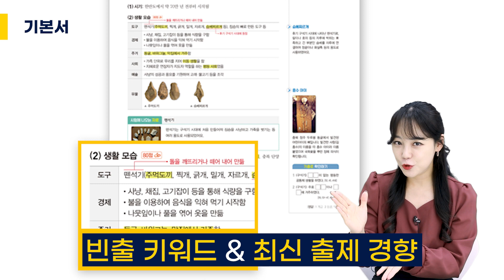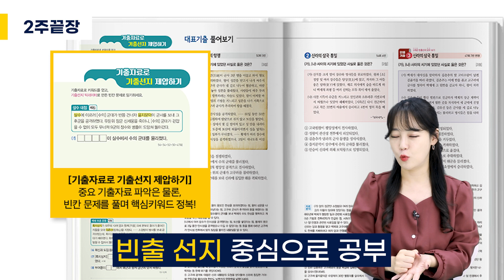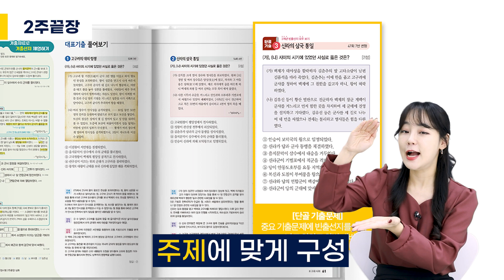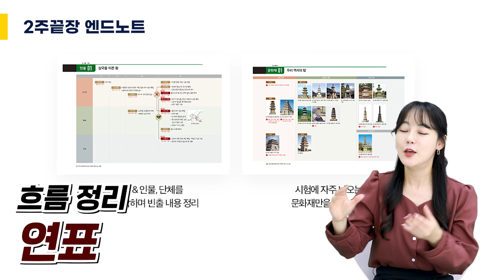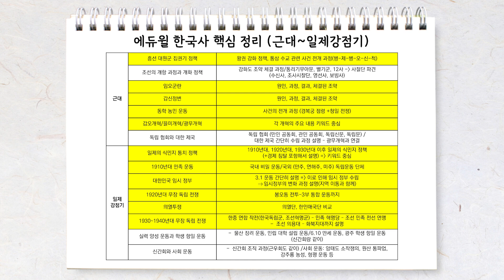한능검 노베이스도 단기합격 가능한 교재선택 팁｜에듀윌 2주끝장｜에듀윌 한능검 기본서｜에듀윌 all 기출｜에듀윌 엔드노트｜한능검 교재 추천｜최한나 교수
한능검 노베이스도
단기합격 가능한 교재선택 팁😲

2주끝장, 기본서, all 기출, 엔드노트 활용법까지😍

아니 이렇게 다양한 활용법이?!

한능검 교재 고민은 이 영상 하나로 해결하세요💛